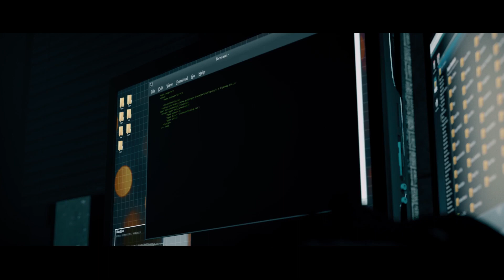Payday 2 - Nintendo Switch Trailer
The game is heading to the hybrid console on February 27.

Follow IGN for more!